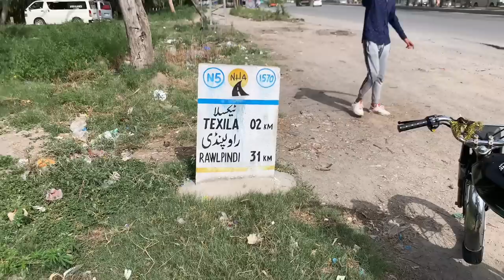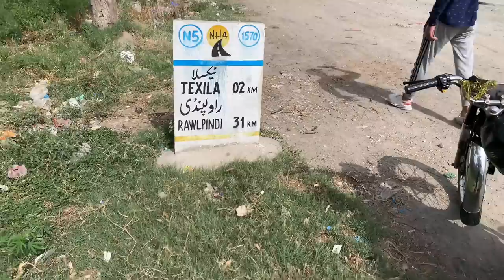Cow Mandi Chaly gye😬Bht Zaleel Howy😂||Mandi Jaty Waqt Accident 🥺Howa|60 hazar ka 🐄 bail 😃watch.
Eid ul Adha Coming 🔜 🐐🐃🐂🐪🐑🐏
Asalamualikum public inshAllah ab Mandi waly vlogs aty rahy gy ghabrana nahi hai subny apna pura pyar dikhana hai content shift kia ha kuch din k lia Achay achy vlogs ayegy ap subny videos ko like shere and channel ko subscribe must krna hai shukya ap subka big love big respect 🙏🏻❤️